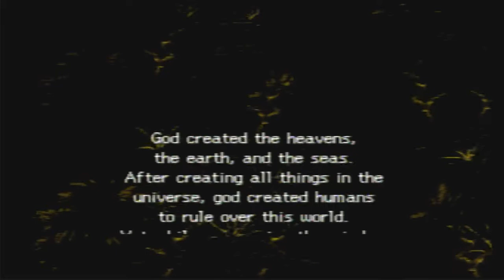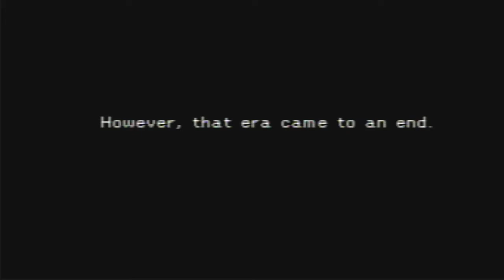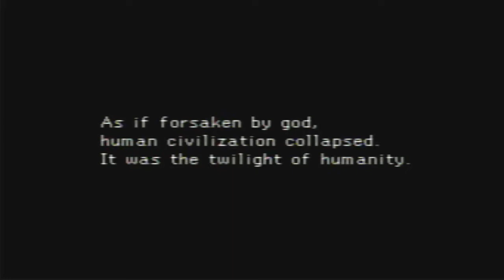Legend of Legaia Walkthrough Part 1 (PS1)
Here is Part 1 of my gameplay walkthrough of Legend of Legaia for the PlayStation. Vahn, Noa and Gala sets out on a quest to rid the world of The Mist by reviving Genesis Trees and destroying Mist Generators. Along the way, they discover the origin of The Mist. You start off in your home village of Rim Elm.

The game is set in the eponymous world, humans use objects called Seru. They unite and use fantastic powers. While they had once peacefully existed, the mist appears and upsets the Seru, which transforms humans into monsters. Ten years later, human survivors band together to stop the mist, using immune entities called Ra-Seru.

✔️Point Card
✔️Mei’s Pendant
✔️Healing Leaf x4